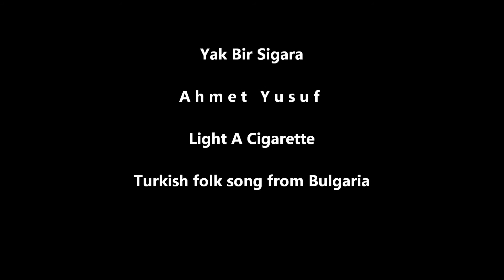Yak Bir Sigara - Ahmed Yusufov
Ahmed Yusufov: Yak Bir Sigara (Bu Dünyada Gönülü Avutmaya Bak)
Ahmed Yusufov: Light A Cigarette
Turkish folk song recording from Bulgaria